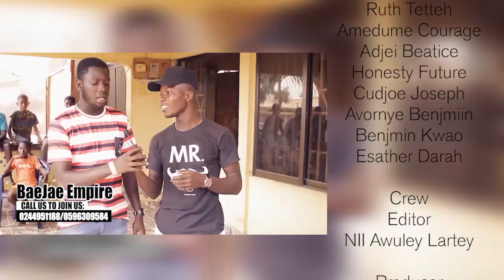Rat Race Episode 3 Directed by Nii Awuley Lartey